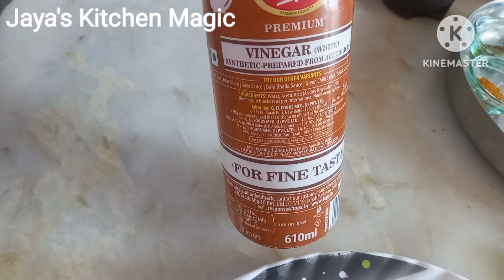KFC Style Chicken Wings recipe | Tasty Chicken Wings Recipe In Hindi | Jaya's Kitchen Magic